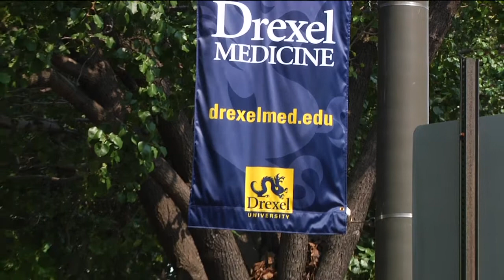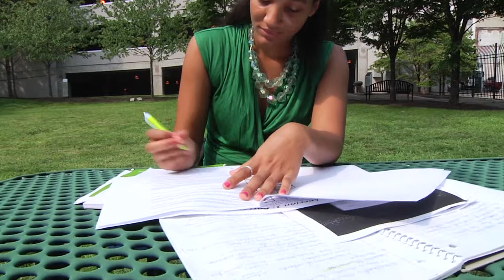Families USA Consumer Stories - Young Adult